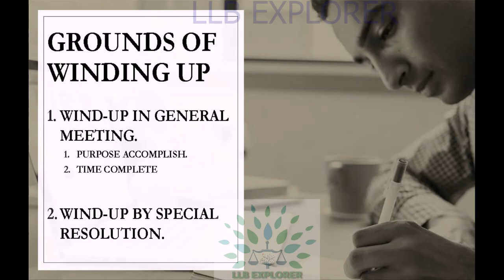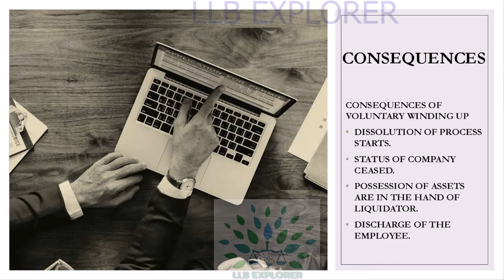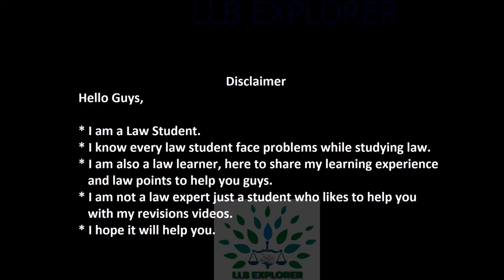Companies Act 2013, Grounds Of Voluntary Windup, Law Learner, Chartered Accountant, CS, LLB Explorer